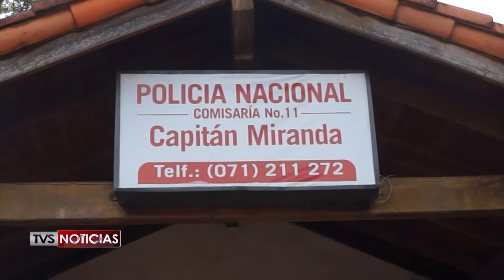cria cap miranda